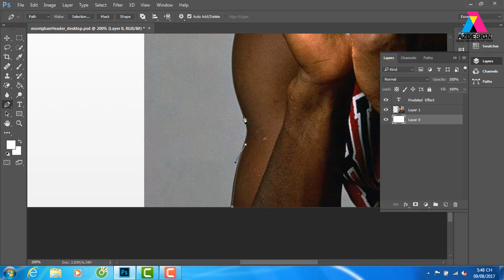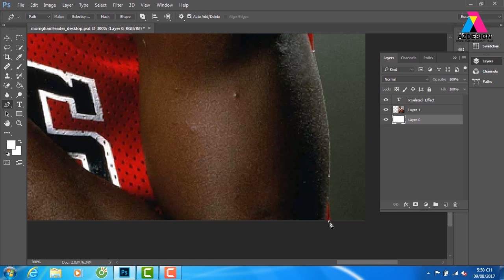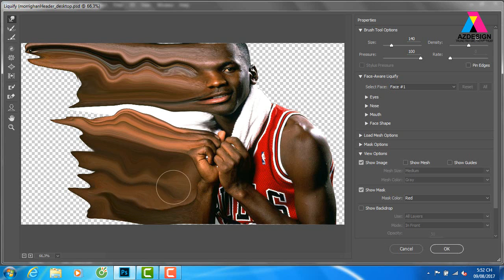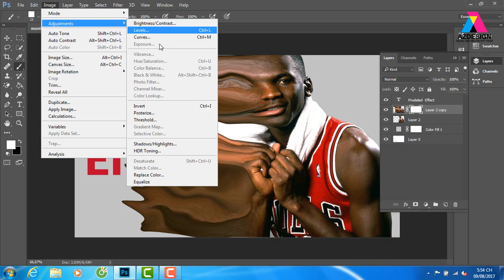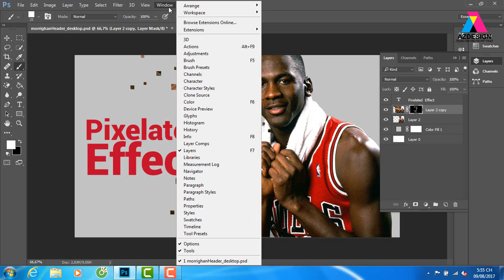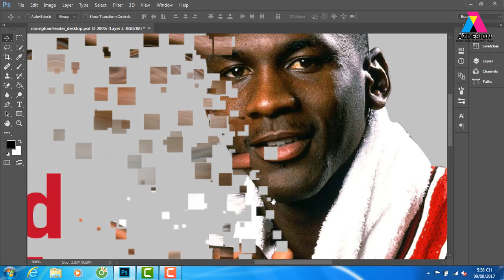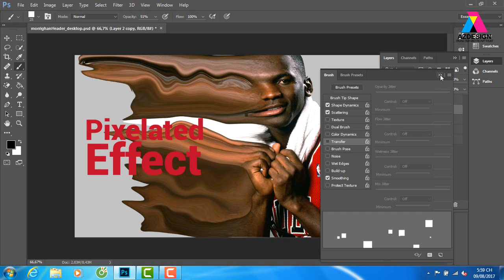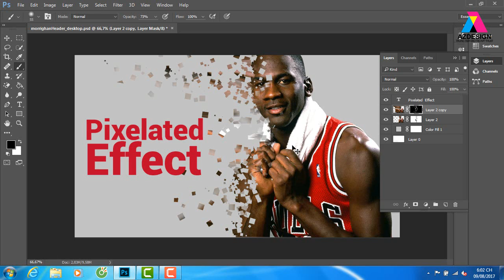pixelate image, Effect: Photoshop Tutorial- hiệu ứng tan biến trong photoshop